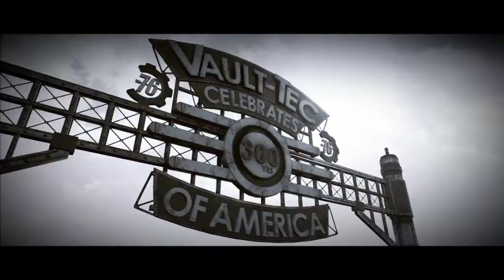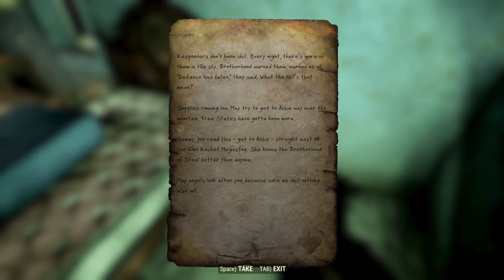Fallout 76, a first impression